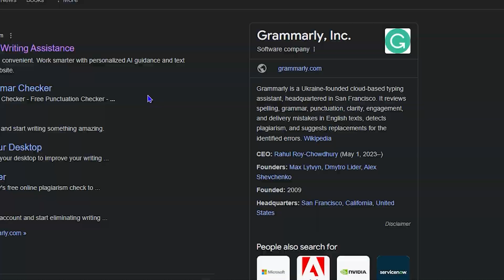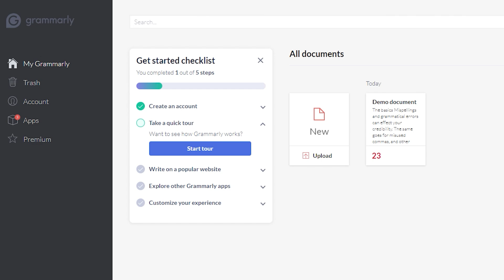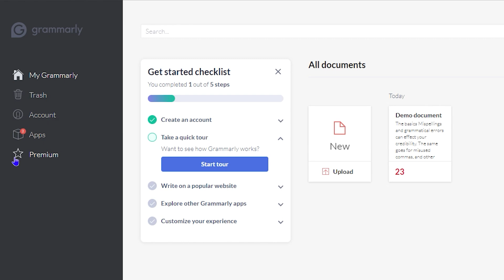How to Download and Install Grammarly on Windows (Free Version)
In this video, I’ll show you how to download and install Grammarly on a Windows PC or laptop, including how the free version works and what features are included. Grammarly offers both free and paid plans, and this guide focuses on getting started using the official free version.

This tutorial covers:

How to download Grammarly for Windows

Step-by-step installation instructions

What’s included in the free version vs Premium

Tips for using Grammarly on Windows

This video demonstrates official, authorized usage only and does not include any workarounds or methods to bypass paid features.

SEO
How to Download and Install Grammerly on Windows PC or Laptop for FREE!